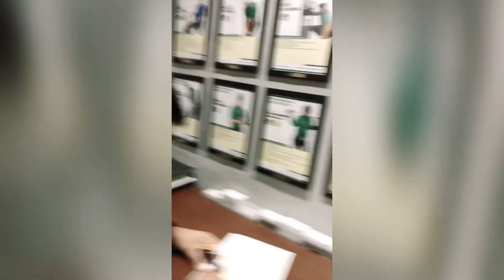MST Junior Academy @TPC Kuala Lumpur